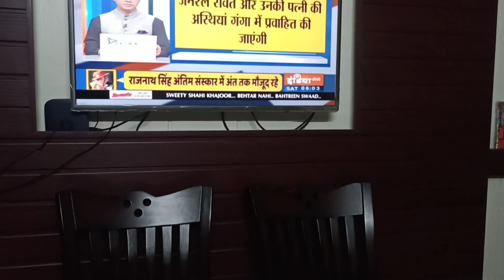My daily morning routine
Methi (Fenugreek) recipe -
curd
Fenugreek
gram flour
wheat flour
garlic and ginger paste
kasuri methi
spices - red chilli , salt , black pepper, turmeric, hing, carom